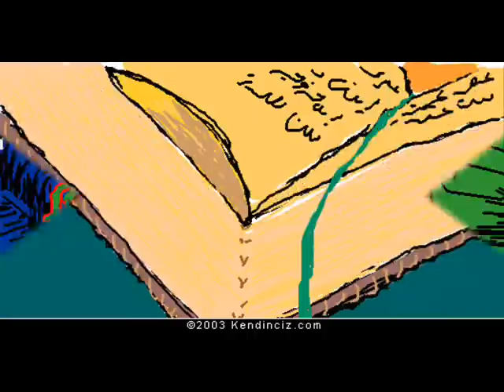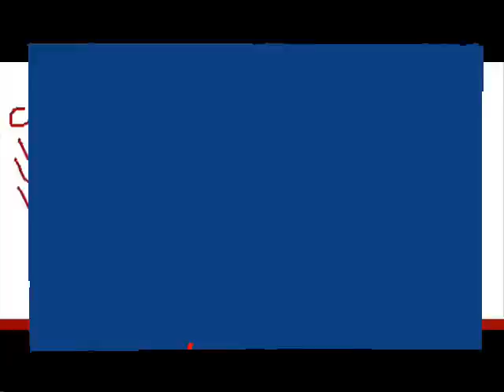kashmir art 2 (aykız)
resim, müzik, art rage2, mause art